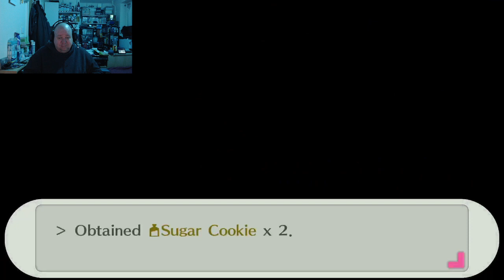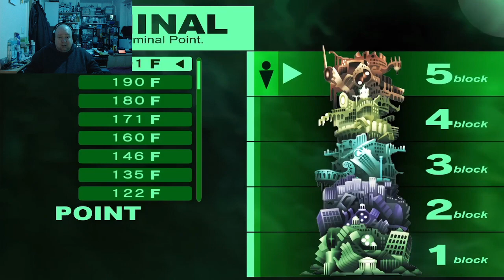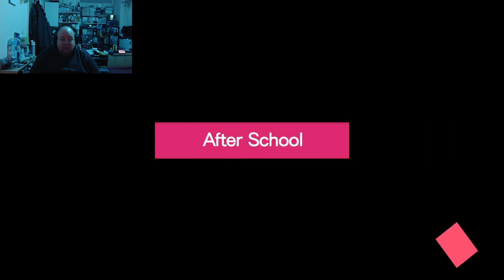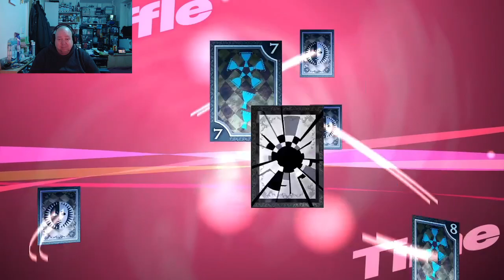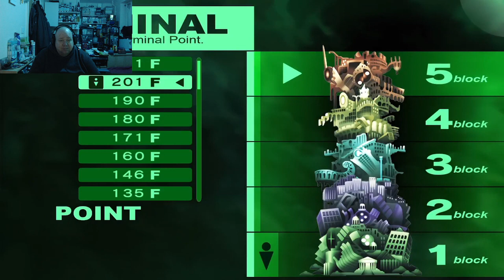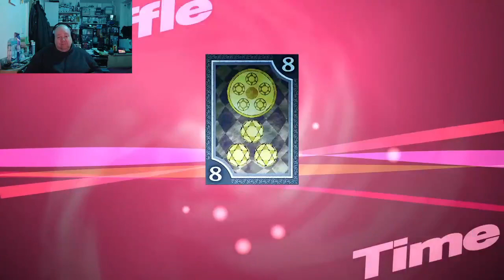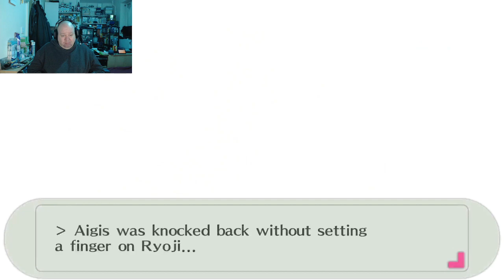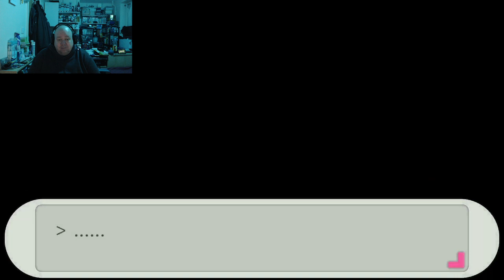P3P Part 20